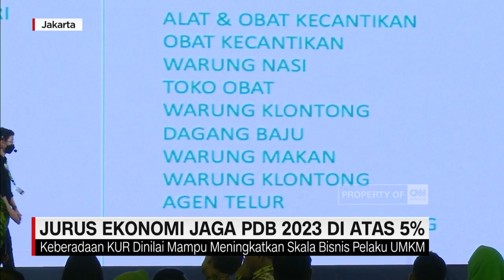Jurus Ekonomi Jaga PDB 2023 Di Atas 5%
Pertumbuhan ekonomi 2023 masih dibayangi ketidakpastian akibat perang Rusia Ukraina yang berkepanjangan, ditambah kebijakan suku bunga The Fed yang tidak dapat ditebak. Selain ditopang APBN yang tangguh, ekonomi dapat tumbuh sesuai target pemerintah, apabila pelaku usaha mengembangkan skala bisnisnya.